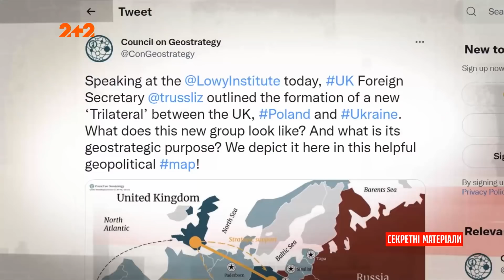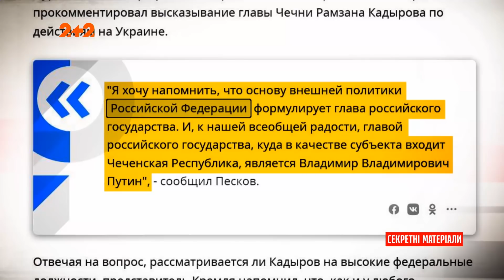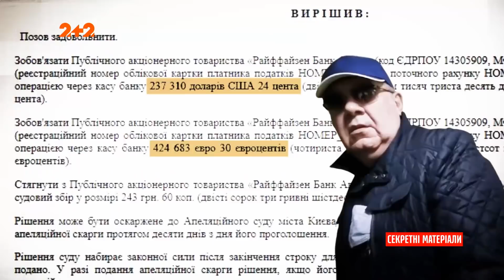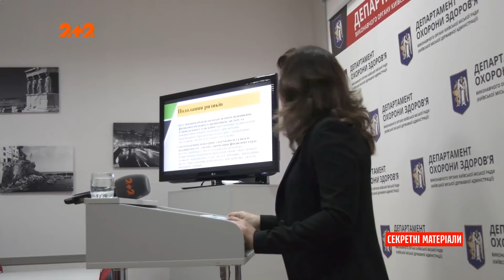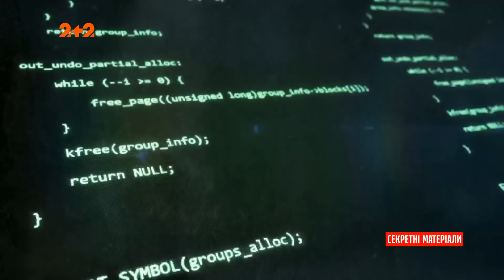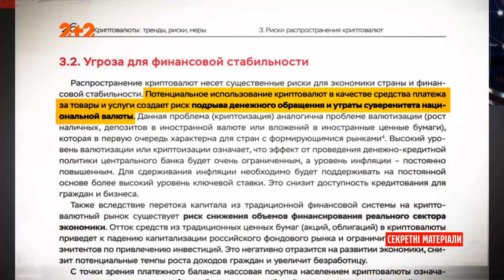Тристоронній союз, Мітинг підприємців, Заборона криптовалют – Секретні матеріали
Мітинг підприємців під Верховною Радою. Україна може створити тристоронній союз разом з Польщею та Британією. Лукашенко збирається захищати білорусько-український кордон. Дивіться головні новини дня у повному випуску програми "Секретні матеріали".